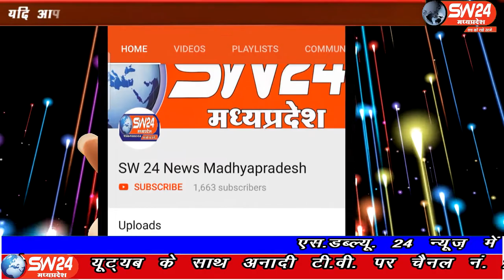SW 24 News Madhyapradesh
सिवनी जिले के लखनादौन विधानसभा के अंतर्गत घंसौर के रहने वाले जैन परिवार के 15 सदस्य कोरोना संक्रमण के कारण दिनांक 13/08/2020 को पाजिटिव होने के कारण लखनादौन सिविल अस्पताल में इलाज चल रहा था। सिवनी से महफूज अंसारी की रिपोर्ट